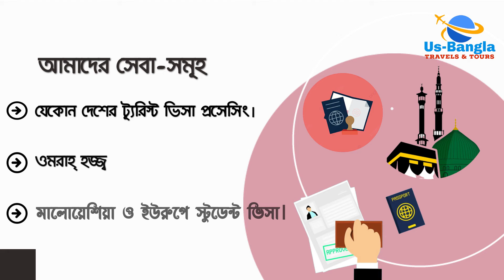Travel agency | Shorts Video| Motion Graphics | 10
Travel_agency মোশান গ্রাফিক্স এর কাজ করা হয়। যে কোন প্রোডাক্টস এর ভিডিও বিজ্ঞাপন তৈরি করে নেন স্বল্পমূল্যে।
Releted Tag...